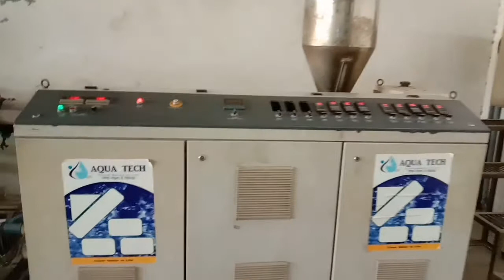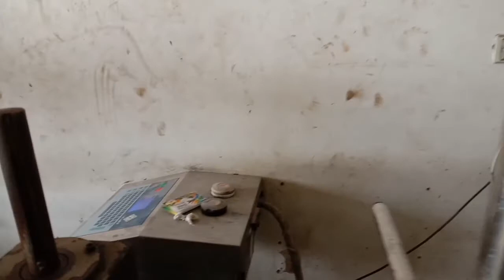PPRC Pipes Manufacturing ǀ Extrusion Line Practical ǀ PPRC Plastic Material ǀ Wajahat Rasool Speaks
About : PPRC Pipes Manufacturing ǀ Extrusion Line Practical  ǀ PPRC Plastic Material ǀ Wajahat Rasool Speaks

In this video i explain the basic manufacturing process of pprc pipes in different sizes 25mm, 30mm , 32mm, 40mm, 60mm, upto so on. By investing maximum 29,00,000 PKR OR Minimum of 15,00,000 PKR on this setup.

Material Required:
PPRC ( Polypropylene Random Copolymer ) Plastic daana.
Cost : 240/kg : 5800 / 25 Kg Bag
Color/ Masterbatch : Grey , Green , Blues,automotive parts,bikes parts etc by using this molding machine.

Thanks!
Wajahat Rasool Speaks
wajahat rasool speaks